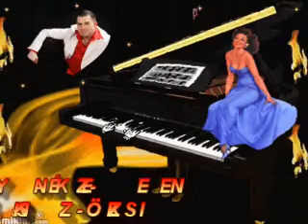♥♥♥ ROBY - KÖSZI KÖSZI - EZER ÉVIG TÁVOL TŐLED ♥♥♥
இڿڰۣஇڿڰۣஇڿڰۣஇڿڰۣஇڿڰۣஇڿڰۣஇڿڰۣஇڿڰۣஇڿڰۣஇڿڰۣ­இڿڰۣஇڿڰۣ
இڿڰۣஇڿڰۣஇڿڰۣஇڿڰۣஇڿڰۣஇڿڰۣஇڿڰۣஇڿڰۣஇڿڰۣஇڿڰۣ­இڿڰۣஇڿڰۣ
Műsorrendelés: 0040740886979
இڿڰۣஇڿڰۣஇڿڰۣஇڿڰۣஇڿڰۣஇڿڰۣஇڿڰۣஇڿڰۣஇڿڰۣஇڿڰۣ­இڿڰۣஇڿڰۣ
Minden éjjel azt álmodom, hogy mellettem állsz,
szerelmes szavakra s forró csókra vársz.
Simogató pillantásod érzem ajkadon,
olyan ez mint a valóság csak kár hogy álmodom.
Sötét éjjel édes álom hamar tova száll,
felébredek és a szívem vadul kalapál.
Körül nézek és te nem vagy sehol se s ettől szenvedek,
mert szeretném ha velem lennél mindig csak velem!
இڿڰۣஇڿڰۣஇڿڰۣஇڿڰۣஇڿڰۣஇڿڰۣஇڿڰۣஇڿڰۣஇڿڰۣஇڿڰۣ­இڿڰۣஇڿڰۣ
Dalszöveg
Ezer évig távol tőled,
Nem választ el mellőlem.
Soha nem felejtelek el,
Soha többé nem engedlek el.

Sose tudtam merre járhatsz,
Vártam,után rám kiáltasz.

Csókot más ajkára szórtál,
Éjjelente máshoz szóltál.

A haláltól már rég nem félek,
Csak,hogy elveszítlek téged.
Álmaim most váltsd valóra,
Az lehet a végső óra.

Ismeretlen vizek várnak,
Szél feszíti vitorlánkat.
Kettesben az óceánon,
Semmi nincs, mi vissza tartson.

Elhagytuk messze a partot,
Szenvedésünk eddig tartott.
Soha többé nem hagylak el.

Nem választ el mellőled.
Óóó,Soha nem felejtelek el,
Óóó,Soha többé nem engedlek el.

Csak,hogy elveszítlek téged.
Ez lehet a végső óra.

Ismeretlen vizek várnak,
Szél feszíti vitorlánkat.

Soha többé nem felejtelek el,
Soha többé már nem engedlek el.
இڿڰۣஇڿڰۣஇڿڰۣஇڿڰۣஇڿڰۣஇڿڰۣஇڿڰۣஇڿڰۣஇڿڰۣஇڿڰۣ­இڿڰۣஇڿڰۣ
♥♥♥ KÖSZÖNÖM SZÉPEN ROBI AZ ÁLTALAD FELÉNEKELT SZÉP FELDOLGOZÁSÚ DALT, HOGY ELKÉSZÍTHETTEM - VELED ♥♥♥ :) KÖSZI - KÖSZI ! ♥♥♥
இڿڰۣஇڿڰۣஇڿڰۣஇڿڰۣஇڿڰۣஇڿڰۣஇڿڰۣஇڿڰۣஇڿڰۣஇڿڰۣ­இڿڰۣஇڿڰۣ
♥♥♥ KÖSZÖNÖM SZÉPEN MINDENKINEK , HOGY MEGHALLGATTÁTOK EZT A SZÉP DALT , ÉS MEGNÉZTÉTEK HOZZÁ A VIDEÓM ! KELLEMES  NAPOKAT , ESTÉKET  KÍVÁNOK MINDENKINEK  SZERETETTEL..HATÁRON INNEN ÉS TÚL .! ♥♥♥ RÓZSIKA ♥♥♥
இڿڰۣஇڿڰۣஇڿڰۣஇڿڰۣஇڿڰۣஇڿڰۣஇڿڰۣஇڿڰۣஇڿڰۣஇڿڰۣ­இڿڰۣஇڿڰۣ
♥♥♥ EZ EGY NON PROFIT VIDEÓ ! ♥♥♥
இڿڰۣஇڿڰۣஇڿڰۣஇڿڰۣஇڿڰۣஇڿڰۣஇڿڰۣஇڿڰۣஇڿڰۣஇڿڰۣ­இڿڰۣஇڿڰۣ